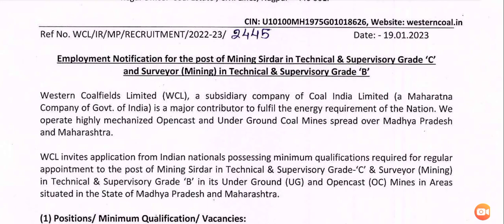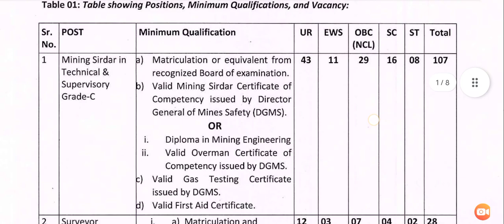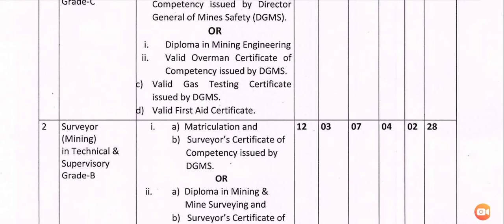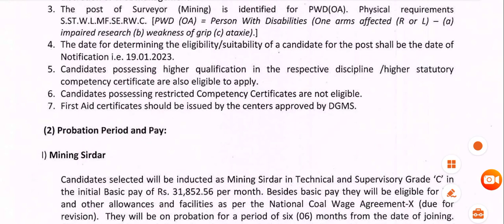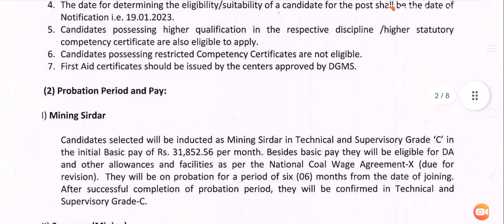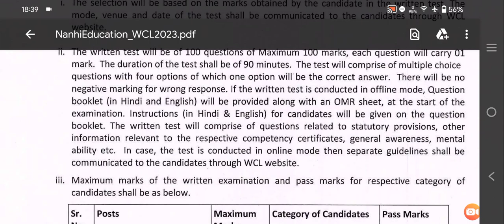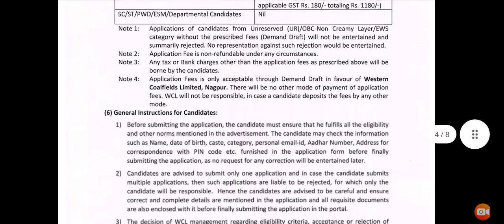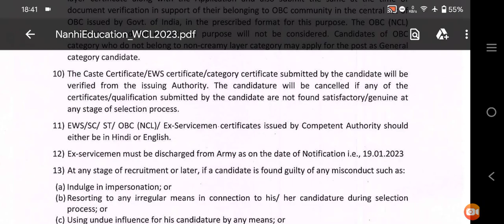WCL Mining Sirdar Vacancy 2023 || WCL Requirement 2023